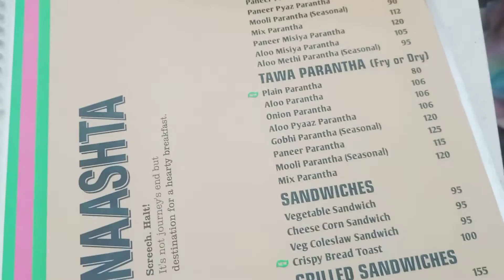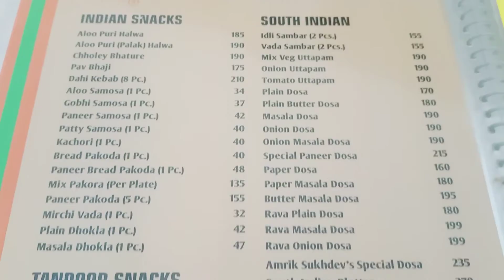Amrik Sukhdev Dhaba | Amrik Sukhdev ke parathe & food | Amrik Sukhdev vs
Amrik Sukhdev Dhaba | Famous Dhaba In Murthal | Amrik Sukhdev parathe | Amrik Sukhdev vs Garam Dharm

Amrik Sukhdev Dhaba Murthal, Dinning

Garam Dharam Dhaba Dinning full vlog on occasion of new year 2023

Amrik Sukhdev price list
Amrik Sukhdev menu
amrik sukhev
amrik sukhdev dhaba
amrik sukhdev
amrik sukhdev song
amrik sukhdev dhaba menu price list
amrik sukhdev dhaba murthal
amrik sukhdev paratha
amrik sukhdev dhaba vlog
amrik sukhdev dhaba murthal menu
amrik sukhdev dhaba status
amrik sukhdev vlog
garam dharam
garam dharam dhaba murthal
garam dharam song
garam dharam kapil sharma show
garam dharam ghaziabad
garam dharam murthal
garam dharam movie
garam thanda
garam dharam gana
garam dharam noida sec 18

garam dharam dhaba,
garam dharam dhaba ghaziabad,
garam dharam dhaba noida,
garam dharam dhaba connaught place,
garam dharam dhaba delhi,
garam dharam dhaba murthal menu,
garam dharam dhaba murthal opening,
garam dharam dhaba chandigarh,
garam dharam dhaba murthal price,
garam dharam dhaba dharmendra,
cruising couple at garam dharam dhaba,
dhaba garam dharam murthal sukhdev dhaba,
garam dharam hotel,
garam dharam restaurant,
garam dharam garam,
garam dharam dhaba mohan nagar,
murthal garam dharam dhaba,
garam dharam dhaba sonipat,
garam dharam ghaziabad
unique places in delhi
vlogging places in delhi
delhi visiting places in one day
picnic spot near delhi ncr
delhi most visited place
offbeat places near delhi
hidden places in delhi ncr
fun places in delhi
beautiful places near delhi
places to visit near delhi in august
top 10 tourist places near delhi
villa for sale in dwarka delhi
delhi tourist places
places to visit in west delhi
villa in delhi ncr
villa for sale in delhi
places to visit in delhi ncr
new places to visit in delhi
best places to visit near delhi
delhi ncr best places to visit
places to visit near delhi